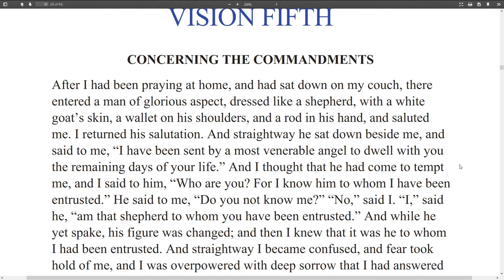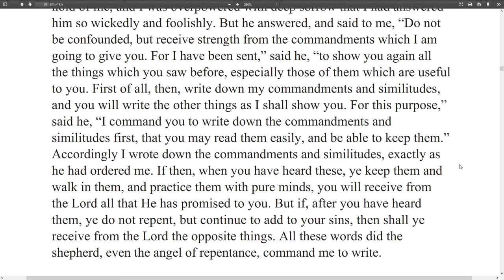Shepherd of Hermas - Vision 5 - Concerning the Commandments